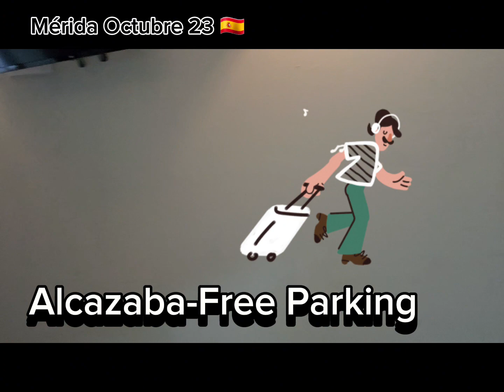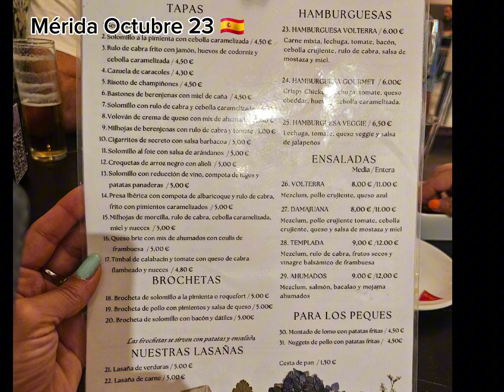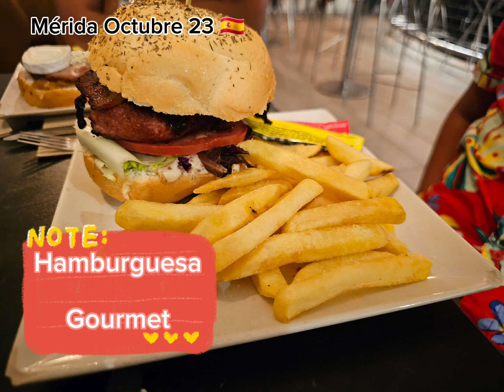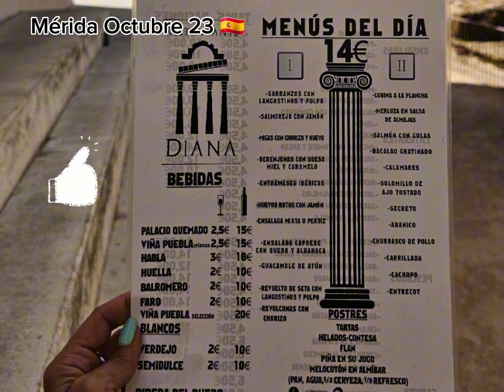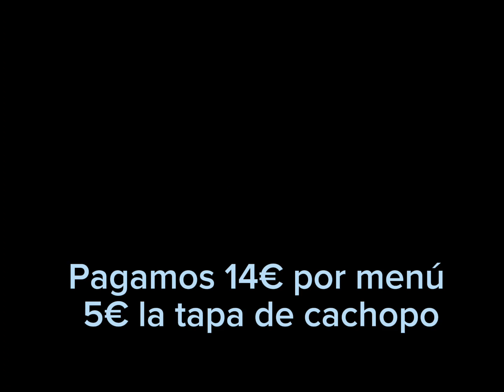Cuanto PAGAMOS por COMER y DORMIR en Merida España🇪🇦